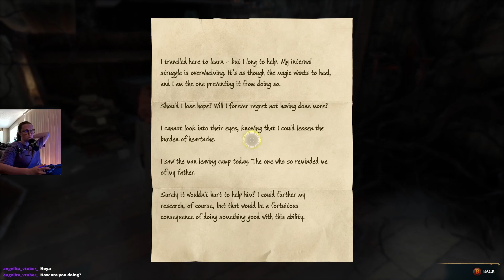Helping Sebastian! Hogwarts Legacy #10 🤝✨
Welcome back to our Hogwarts Legacy adventure! In Episode 10, we join forces with Sebastian to tackle some urgent challenges and assist him on his quest. 🤝✨ Dive into this episode as we work together, face obstacles, and uncover new layers of Sebastian's story.

🔮 Highlights:
-Teaming up with Sebastian for critical missions
-Overcoming challenges and solving quests together
-Learning more about Sebastian’s background and personal journey
-Exploring new areas and encountering fresh magical encounters

This episode is packed with action and teamwork! Let’s help Sebastian and make magic happen! 🌟🪄